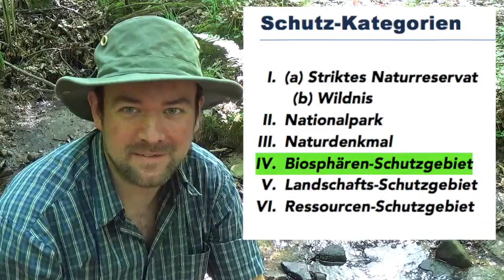(Natur)Schutzgebiete? Wo darf man was! (Teil 2)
Soooooo! :-)
Häufiger wurde ich gefragt was der unterschied zwischen z.B. einem Nationalpark und einem normalen Naturschutzgebiet ist, oder was man in einem Landschaftsschutzgebiet beachten muss wenn man drin rum läuft.
Die Antworten gibts zusammenfassend zu allen international Anerkannten Schutzgebietsarten...